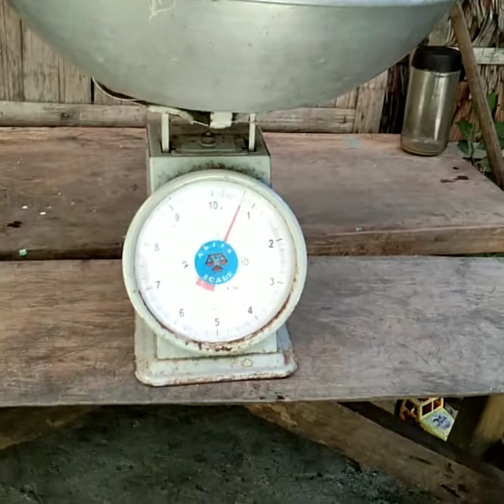mga kafishing nakahuli ulet tau vlog #4